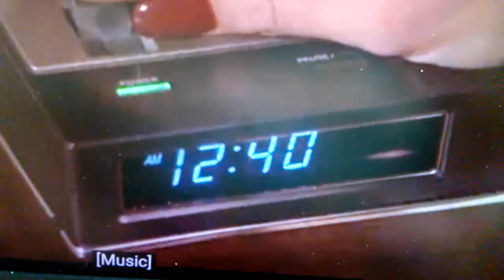Adam West and a Blast From the Past!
In this movie from 1980, I show you a brief scene with Batman's Adam West and a close-up of the beginnings of home media.

[Please forgive the abrupt ending in this video as it was not intended.]